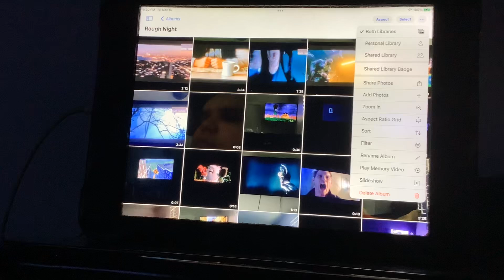Brody watching the opening to rough night